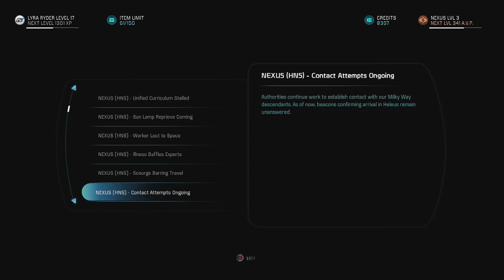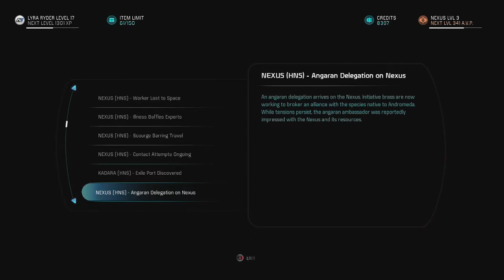Mass Effect Andromeda [Part 36]: PUNCHING SPACE RACISTS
WELL we don't punch him yet BUT I do get a bunch of evidence against him enough that I could LEGALLY PUNCH HIM INTO PRISON AND OBLIVION. Also we start getting ready for the Kadara vault :D